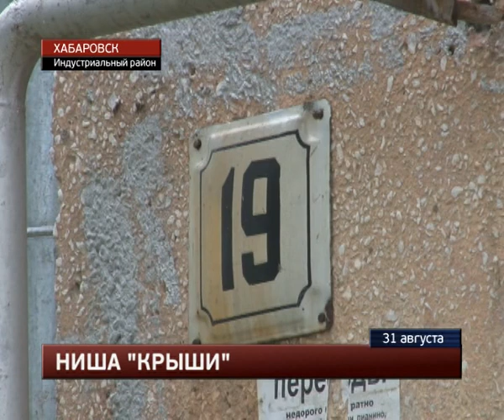Похитители жителя Хабаровска отправятся за решетку.MestoproTV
По решению суда Индустриального района за решетку отправлены трое жителей Хабаровска, причастные к похищению человека и вымогательству, сообщает портал «Губерния».